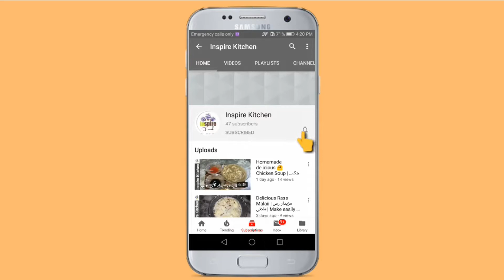Tomato Paste and Tomato Puree | Ramzan Special